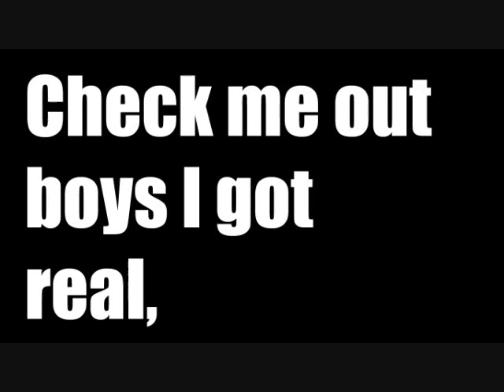Lazy Pirate Day Lyrics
I made this using photoshop and windows movie maker. enjoy! PLEASE COMMENT!!!

Runescape player?